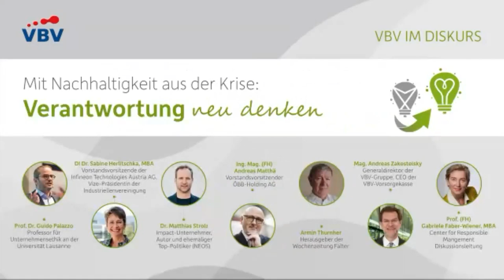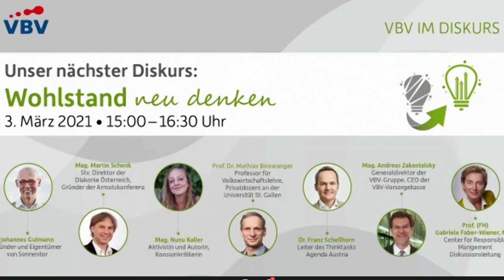Verantwortung neu denken: Mit Nachhaltigkeit aus der Krise (Langversion)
Die Verantwortung. Sie ist unbequem – aber notwendig. Sie ist eines der höchsten Prinzipien – man kann sie nicht wegdiskutieren. Sie ist einfach da. Wir brauchen sie mehr denn je. Und je mehr Macht, desto mehr Verantwortung hat man – ob als Unternehmen oder in der Politik. Doch kaum jemand spricht offen darüber, was Verantwortung wirklich bedeutet – und was Corona hier verändert hat.

Wir diskutieren mit:

·        Dr. Sabine Herlitschka, Vorstandsvorsitzende der Infineon Technologies Austria AG, Vize-Präsidentin der Industriellenvereinigung

·        Ing. Mag. (FH) Andreas Matthä, Vorstandsvorsitzender ÖBB-Holding AG

·        Prof. Dr. Guido Palazzo, Professor für Unternehmensethik an der Universität Lausanne

·        Dr. Matthias Strolz, Impact-Unternehmer, Autor und ehemaliger Top-Politiker (NEOS)

·        Armin Thurnher, Herausgeber der Wochenzeitung Falter

·        Mag. Andreas Zakostelsky, Generaldirektor der VBV-Gruppe, CEO der VBV-Vorsorgekasse

·        Diskussionsleitung: Prof. (FH) Gabriele Faber-Wiener, MBA, Center for Responsible Management